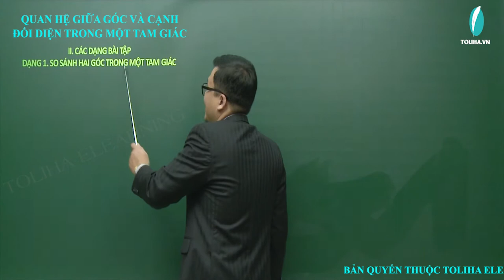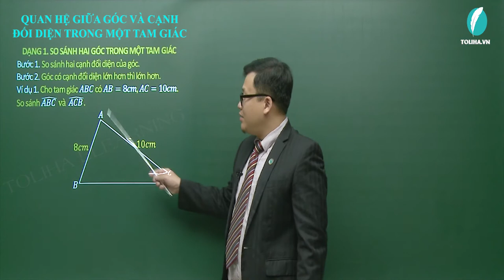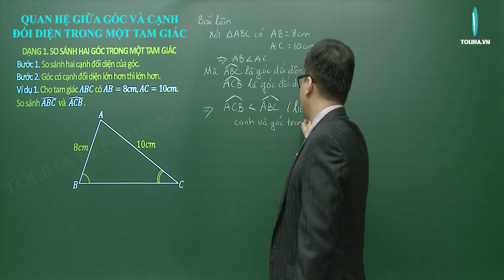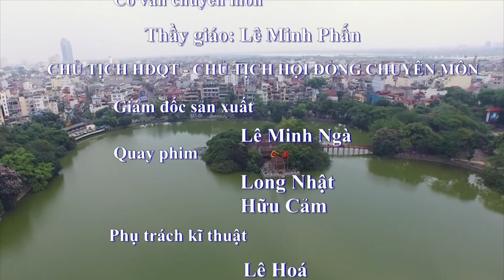Hình Học 7: Quan hệ giữa góc và cạnh đối diện trong tam giác (Phần II) - Thầy Hải Trung - Toliha.vn